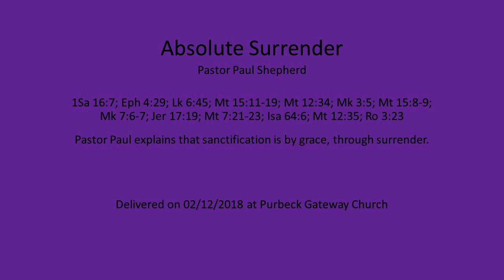Absolute Surrender - Pastor Paul Shepherd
Delivered on 02/12/2018 at Purbeck Gateway Church.

Pastor Paul explains that sanctification is by grace, through surrender.